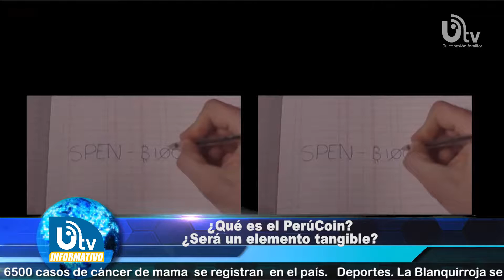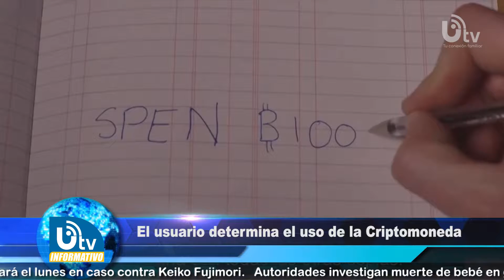MICRO INFORMATIVO UTV 17 NOVIEMBRE